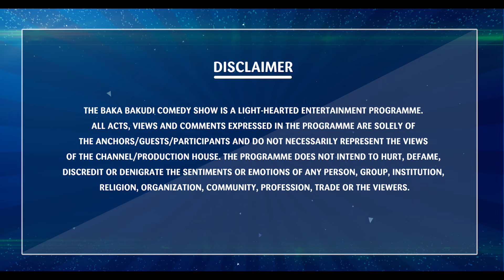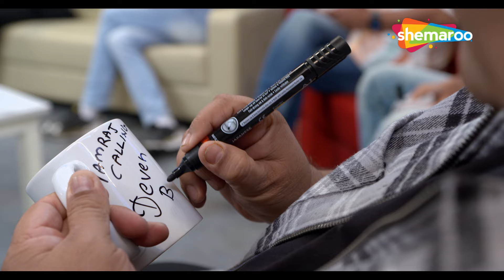The Baka Bakudi Comedy Show | Deven Bhojani | Dharmesh Vyas | Ep 20 | Ojas Rawal | Shrenu Parikh